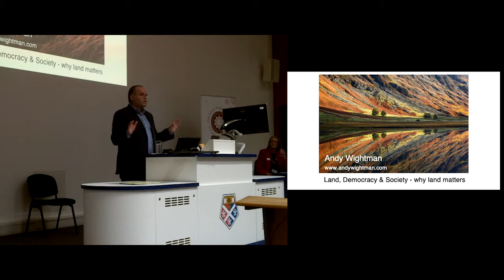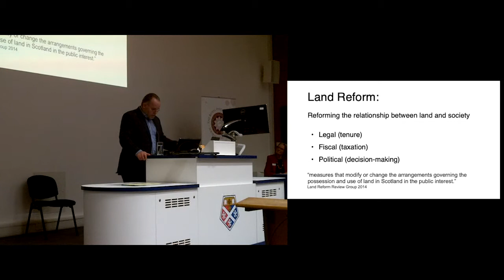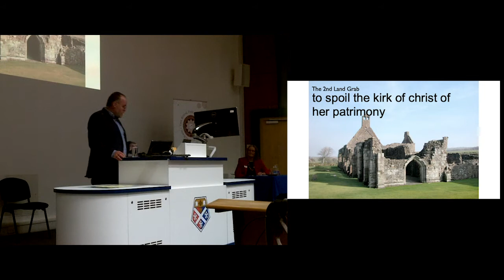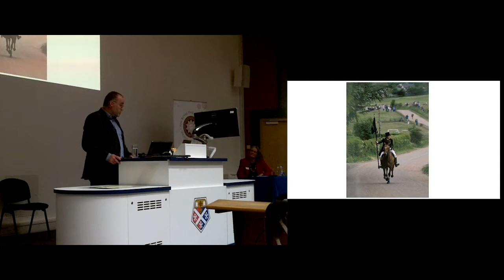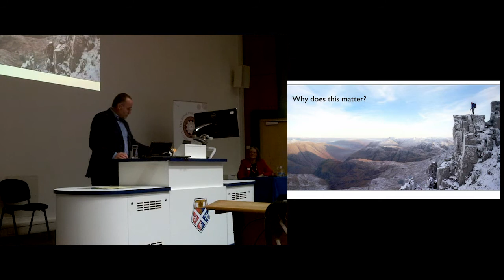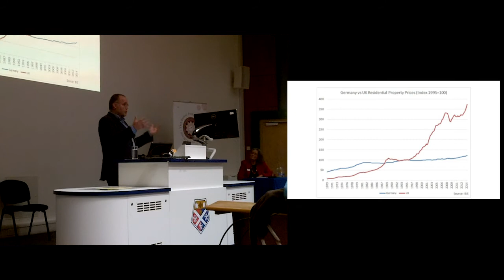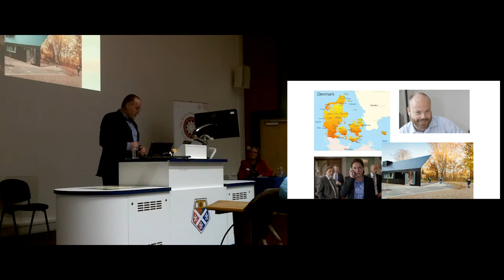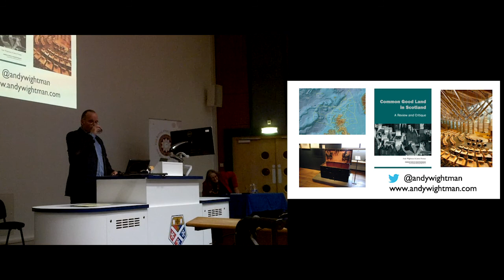Andy Wightman - Land, Democracy & Society. Why land reform matters and can solve many problems.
Land reform, democracy, Wightman, Green

Land and property relations have been central to the development of humankind. The allocation of land rights has been the focus of conflict, philosophy, economies and politics for centuries. Despite ongoing reforms of property taxation, housing tenure and crown land, deeper questions about the governance of land rarely extend beyond the immediate issue at hand.

The Scottish Parliament has, nevertheless, brought increased focus on the question of reform of land relation but again, this has not extended much beyond some modest (though important) topics such as the community ownership of land.

This talk will trace the development of land rights in Scotland and argue that they are of vital importance to all aspects of public policy and to all parts of Scotland.

Andy Wightman is a Member of the Scottish Parliament for Lothian representing the Scottish Green Party.